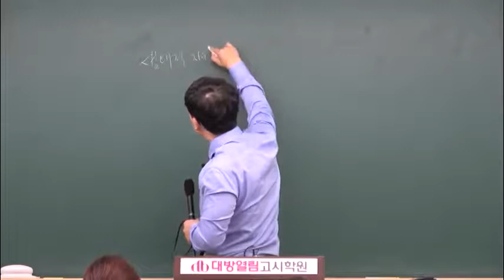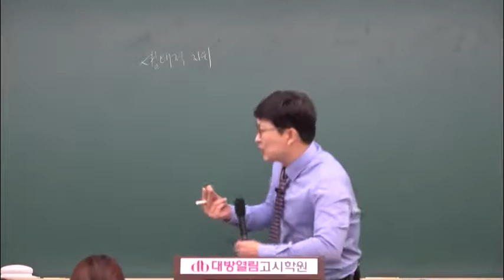간호직공무원 인강 2020 하이탑 생명과학 생물 이론 23강